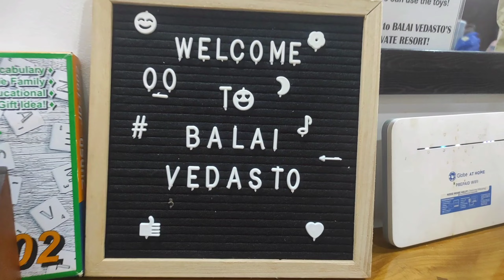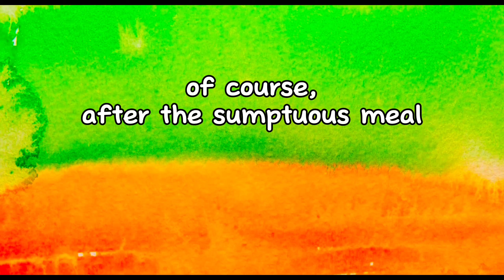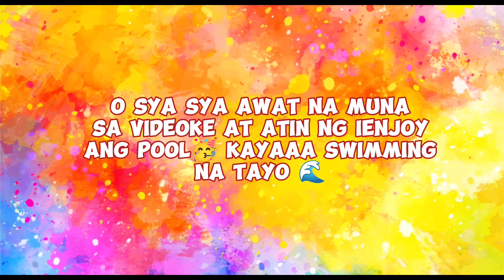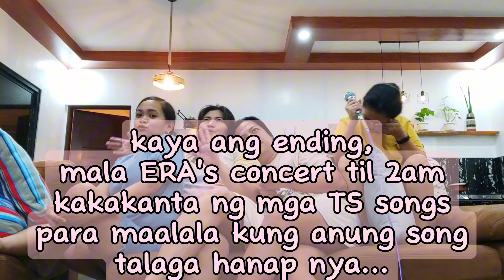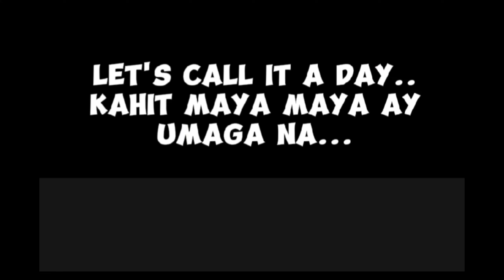Balai Vedasto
Sharing this very ideal place for family, group, friends bonding. It has 3 fully air conditioned rooms and can accommodate 12-16pax, and if more than 16, kaya pa din naman, xempre may extra charge na nga lang. But the place is sulit if your looking for a tranquil or loud and fun getaway. Sa sobrang ganda ng place mapapaisip ka na talaga na magkaron ng sariling getaway place like this.

It has everything you need sa isang overnight staycation or kung like nyu pa magpa 2-days, why not. Kitchen is fully-functional. They have available ref, microwave oven, and gas stove. They also have provided water dispenser with free 1 gallon of water.  There are also spoons, forks, glass, mugs, and plates. Pero I highly suggest you bring also additional lalo kung big group talaga kayo. Siguro paper/plastic cups and plates, disposables, serving plates and serving spoons, and the like. And if you have mga bandehado plates, you might want to bring your own din lalo kung madamihan mga luto and food nyu.

Tas to set your expectations, this is quite far from the poblacion or bayan, so access to buying stuffs will take a while, pero if you have car, keri lang naman pero syempre to avoid the abala and pagod, try to bring all that you might need :) Like uling in case you have food for grilling. With regards to use of bonfire, you have to let the caretakers know na lang din so they can prep what you'll need.

For 16pax, the overnight rate on weekends is 12k and on weekends is 14k.
Sobrang daming CR and bath dito, like 2 rooms have their own CR and bath, then 1 sa living room, and sa pool area may 1 CR and 2 showers. You can request for extra beddings if you'll go beyond 16pax.

For you to discover. They are very responsive naman sa inquiries nila.. We booked and communicate with them via messenger on their FB Page Balai Vedasto.

Overall we really had a fun stay, yung mga tipong pwede kaming umulit. The rates might vary due to seasons, but the rate I have provided above was rate on July 2023. :)

So yah, the video took a while to finish hahaha, and quite long (best effort to trim down a compiled 38GB vids), but hope you enjoy and like it ;)